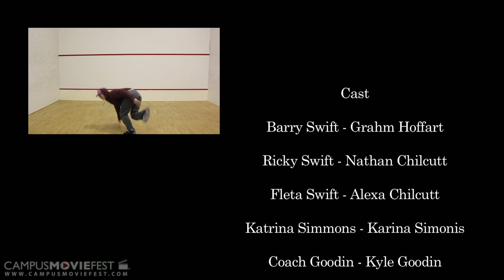Slapout Superhero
Barry Swift is the only redeeming factor about the small town of Slapout Alabama. Could he be Slapout's claim to fame, or is he the next in a long line of failures?

Created by Pilot Light Studios at The University of Alabama in 2012 as part of Campus MovieFest, the world's largest student film festival.

Slapout Superhero Cast & Crew :
Kyle Goodin - Captain, Director, Sound Designer, Editor
with
Garrett Thomas- Producer, Director of Photography
Courtney Huffstutler- Sound Designer
Rowdy Spradling- Gaffer, 2nd Unit Sound, Actor
Karina Simonis- Actor
Grahm Hoffart- Actor